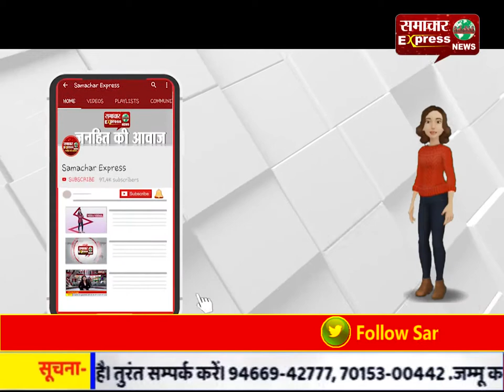सिरसा के सभी पत्रकारों का होगा 15-15 लाख रुपये का बीमा